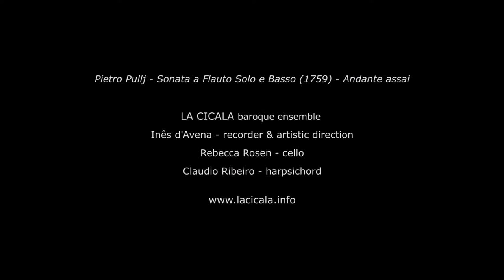P. Pullj, Sonata in G Major (1759): Andante Assai - La Cicala, Inês d'Avena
Sonata a Flauto Solo è Basso Del Sigr: Pietro PULLJ (1759): Andante Assai
- included on the CD 'Dolce Napoli' (Passacaille 1007), released in 2015 -

LA CICALA
Inês d’Avena, recorder & artistic direction
Rebecca Rosen, cello
Claudio Ribeiro, harpsichord

video by Eduardo Hernandez, February 2015